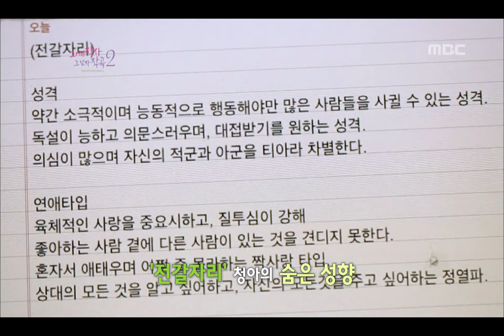Music and Lyrics, Seo Ji-suk #05, 서지석, 이청아 20121020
☞ Click here for listening to other K-pop

방송시간  (토) 오전 11:00~
Music and Lyrics(그 여자 작사 그 남자 작곡 시즌2), EP02, 2012/10/20, MBC TV, Republic of Korea

별빛 데이트